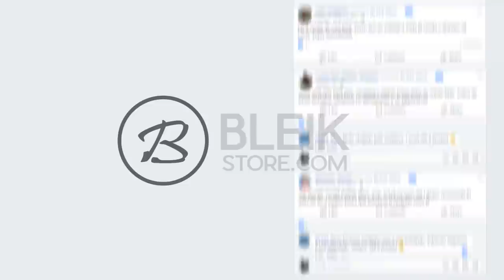mibr.COLDZERA - Best Of 2018 Highlights | TOP 10 Hltv.Org 👽 ‹ AleArts ›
CS:GO - Os Melhores Momentos de Coldzera 2018, TOP 10

👽Cupom: ''alearts1''

🎧 Final: I My Mind - Remix 🎧